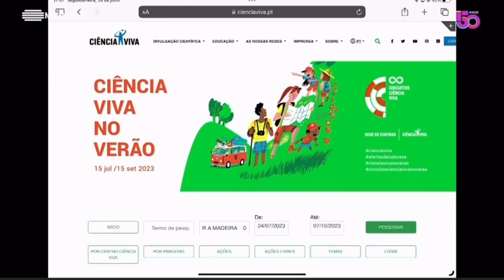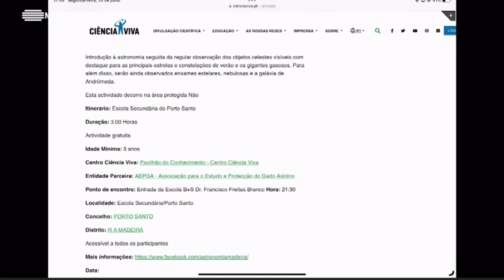Ciência Viva no Verão 2023 - "Conhecer o cérebro: mitos e curiosidades”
Com o objetivo de disseminar as atividades da ARDITI de Ciência Viva no Verão, Joana Câmara participou no programa “Verão Cá Dentro” transmitido pela RTP Madeira no dia 24 de julho, onde falou sobre as mais recentes atividades "Conhecer o cérebro: mitos e curiosidades”.